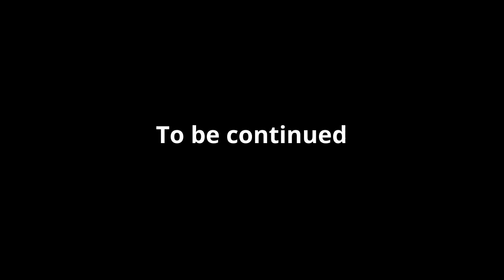Trash Can: The Movie